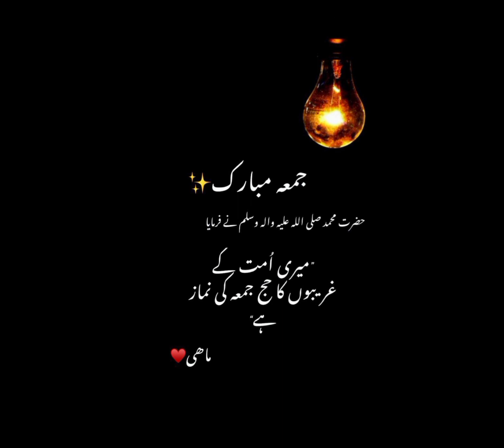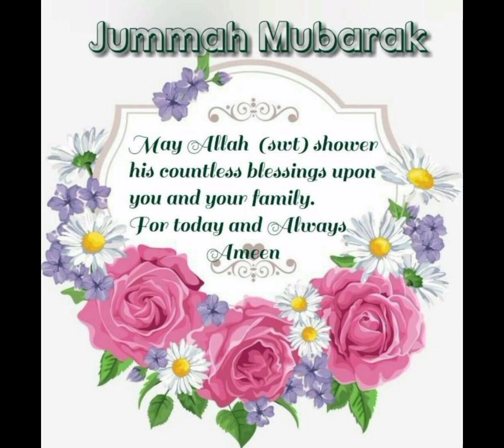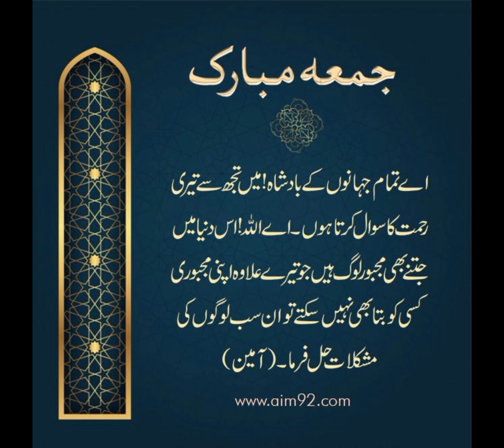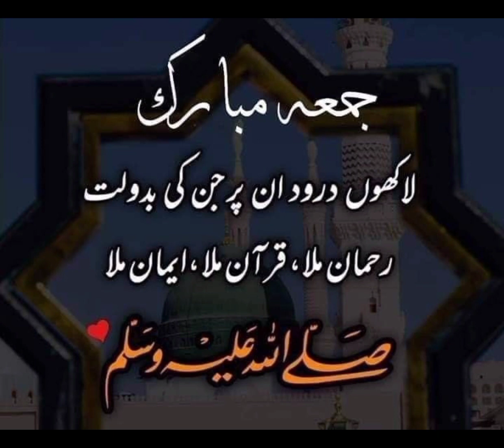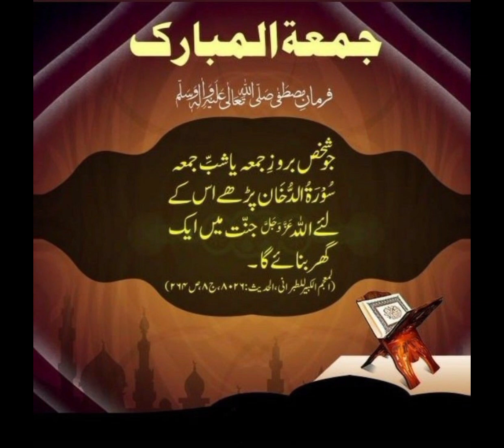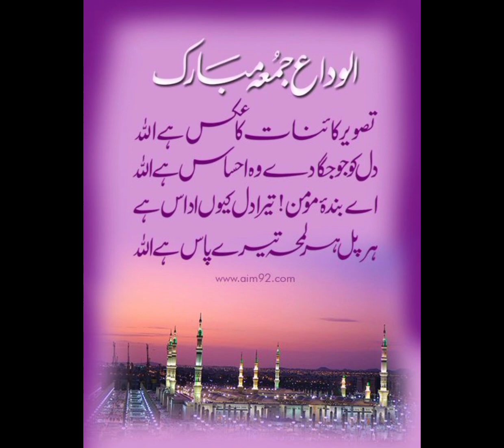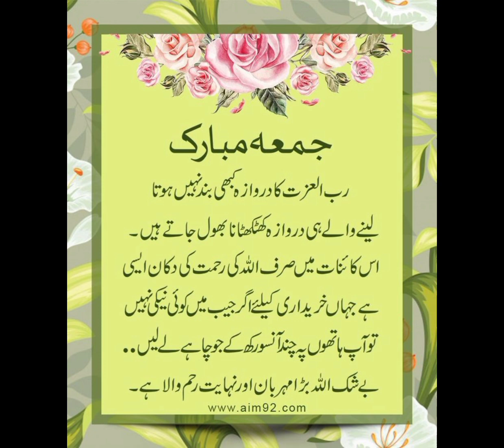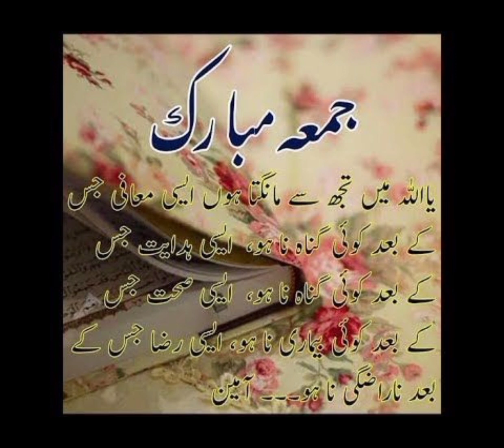Dpz wallpapers 😍😍😍😍 islamic jumaa dpz wallpaper for what's app 💓💓💓💓by fun Corner